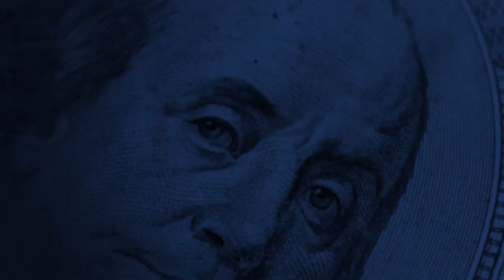Fox17: Nashville's Expensive Police Parking Lot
Metro Nashville will start paying $7,000 per month to a private company for police to use 97 parking spots, when the same spots used to cost $3,000 month, that's an increase of $108,000 over three years.

Read the full article at OpenTheBooks.com